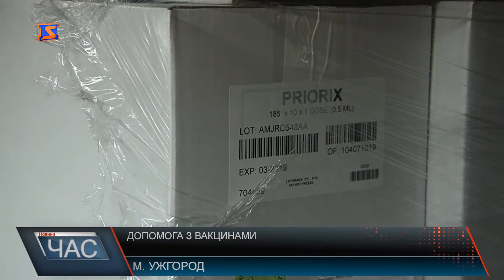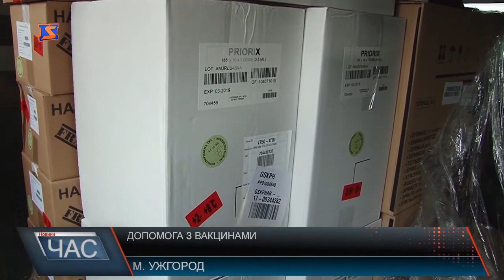Угорщина виділила для Закарпаття вакцини від кору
8 тисяч вакцин від кору Угорщина виділила для Закарпаття у якості гуманітарної допомоги. Вартість усієї партії 330-ть тис євро. Це препарат британського виробництва. Епідемії кору від Закарпаття Угорщина не боїться. Населення країни щеплене на 100%. Натомість в області від початку року вже зареєстровано 460-ят випадків захворювання на кір. І це переважно діти. Чому при таких обставинах Київ не забезпечив Закарпаття вакцинами - залишається тільки здогадуватись.Усі вакцини призначені для дітей. І з препарат будерозділений по медичним закладам Закарпаття. Причинами спалаху кору досі залишається низький рівень щеплення населення. Але і для цього наявна кількість вакцин ледь дотягували до 30-ти % від усієї необхідності. А щоб щепити усіх дітей, вакцин необхідно біля 80-ти тисяч доз.